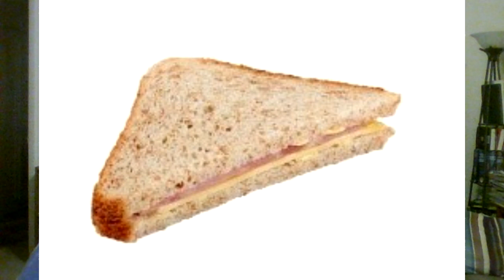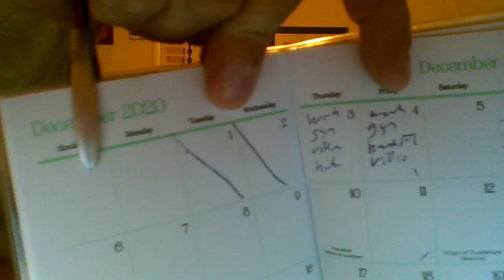WWE RAW 11/30/2020 & AEW Dynamite: Will Alexa get RKO'ed; Kenny Omega to IMPACT?! So much intrigue